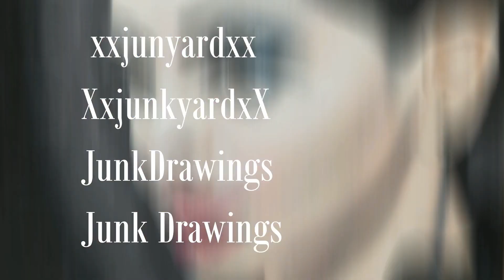Drawing Leonardo DiCaprio From Titanic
Drawing Leonardo DiCaprio As Jack Dawson From Titanic 1997
Materials Used
Caran D'ache Grafwood Pencils
Strathmore Bristol 400 Series

Titanic is a 1997 American epic romance and disaster film directed, written, co-produced, and co-edited by James Cameron. Incorporating both historical and fictionalized aspects, it is based on accounts of the sinking of the RMS Titanic, and stars Leonardo DiCaprio and Kate Winslet as members of different social classes who fall in love aboard the ship during its ill-fated maiden voyage.

Cameron's inspiration for the film came from his fascination with shipwrecks; he felt a love story interspersed with the human loss would be essential to convey the emotional impact of the disaster. Production began in 1995, when Cameron shot footage of the actual Titanic wreck. The modern scenes on the research vessel were shot on board the Akademik Mstislav Keldysh, which Cameron had used as a base when filming the wreck. Scale models, computer-generated imagery, and a reconstruction of the Titanic built at Baja Studios were used to re-create the sinking. The film was co-financed by Paramount Pictures and 20th Century Fox; the former handled distribution in North America while the latter released the film internationally. It was the most expensive film ever made at the time, with a production budget of $200 million.

Upon its release on December 19, 1997, Titanic achieved significant critical and commercial success. Nominated for 14 Academy Awards, it tied All About Eve (1950) for the most Oscar nominations, and won 11, including the awards for Best Picture and Best Director, tying Ben-Hur (1959) for the most Oscars won by a single film. With an initial worldwide gross of over $1.84 billion, Titanic was the first film to reach the billion-dollar mark, and became the highest-grossing film ever at the time, until Cameron's Avatar surpassed it in 2010. A 3D version of Titanic, released on April 4, 2012, to commemorate the centennial of the sinking, earned it an additional $343.6 million worldwide, pushing the film's worldwide total to $2.18 billion and making it the second film to gross more than $2 billion worldwide (after Avatar). In 2017, the film was re-released for its 20th anniversary and was selected for preservation in the United States National Film Registry.